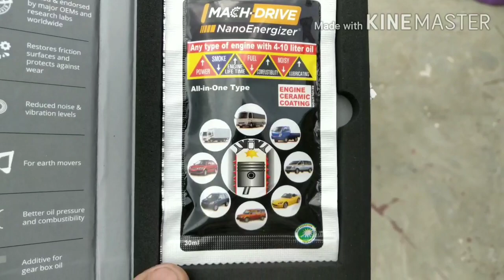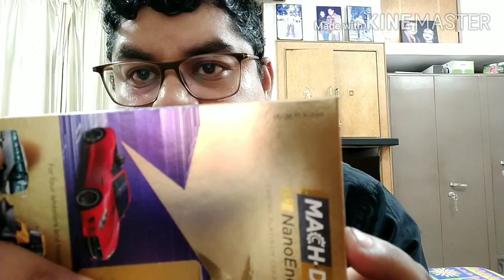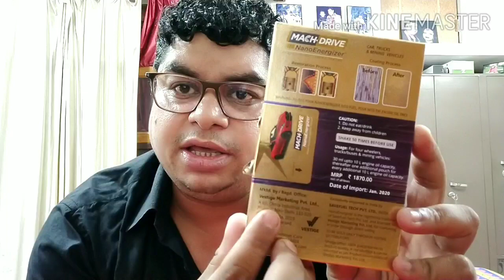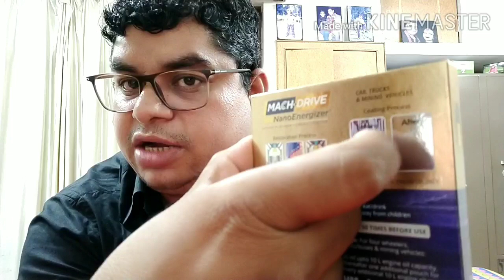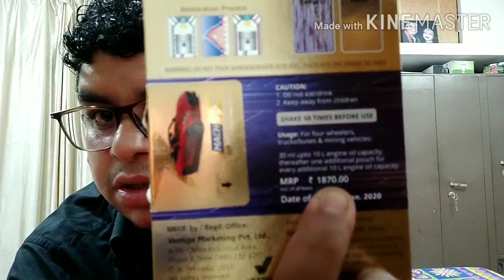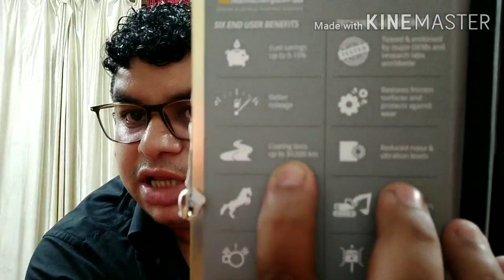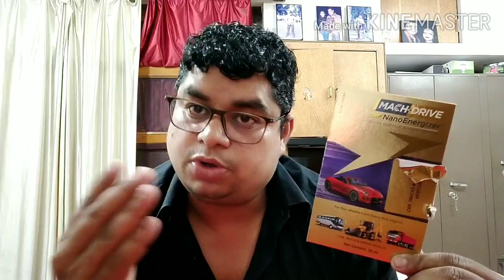Match Drive Nano Energizer engine platinum ceramic coating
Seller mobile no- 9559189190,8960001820